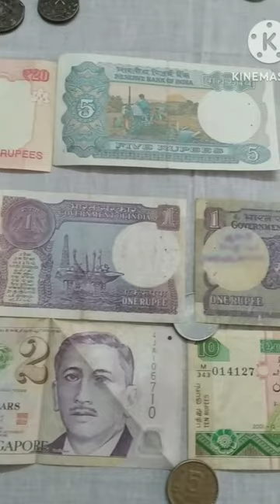Rare Hindustan and Foreign coins collection#. video#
Rare Hindustan and Foreign coins collection from my Childhood